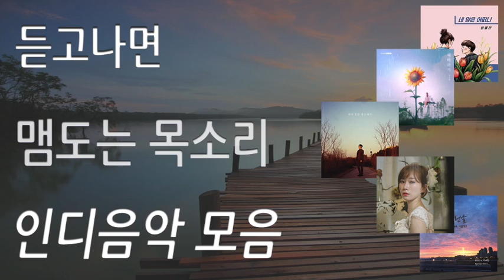2시간 연속재생ㅣ쌀쌀한 날에 듣기 좋은 음악ㅣ듣고나면 맴도는 목소리 인디음악 모음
2시간 연속재생ㅣ쌀쌀한 날에 듣기 좋은 음악ㅣ듣고나면 맴도는 목소리 인디음악 모음입니다.